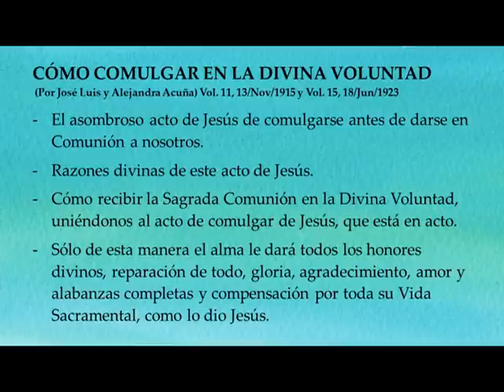6. CÓMO COMULGAR EN LA DIVINA VOLUNTAD / LUISA PICCARRETA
(Por José Luis y Alejandra Acuña) Vol. 11, 13/Nov/1915 y Vol. 15, 18/Jun/1923

- El asombroso acto de Jesús de comulgarse antes de darse en Comunión a nosotros.

- Razones divinas de este acto de Jesús.

- Cómo recibir la Sagrada Comunión en la Divina Voluntad, uniéndonos al acto de comulgar de Jesús, que está en acto.

- Sólo de esta manera el alma le dará todos los honores divinos, reparación de todo, gloria, agradecimiento, amor y alabanzas completas y compensación por toda su Vida Sacramental, como lo dio Jesús.
Tijuana, Baja California, México.
Noviembre 1999

Le agradeceremos poner "like" o "me gusta",  al hacerlo contribuye a que Youtube recomiende el video a usuarios interesados en el tema. También podría recomendarlo y compartirlo.

Nos dará mucho gusto recibir sus comentarios (ver abajo el área de comentarios).